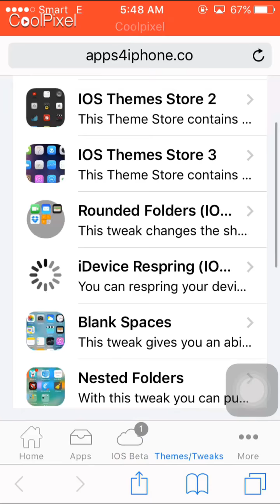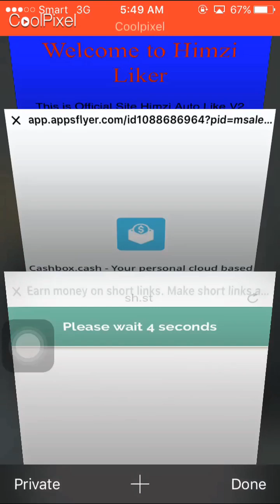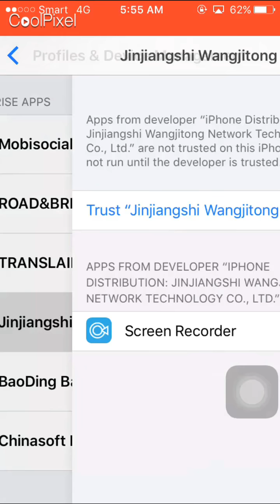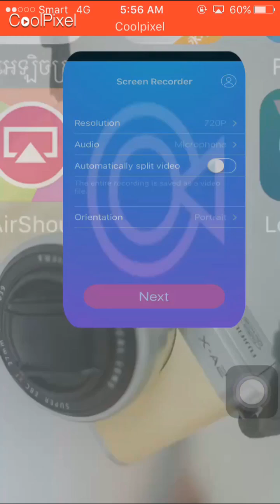New Update App Install Piad Free Tweak Game Ios9-10-11